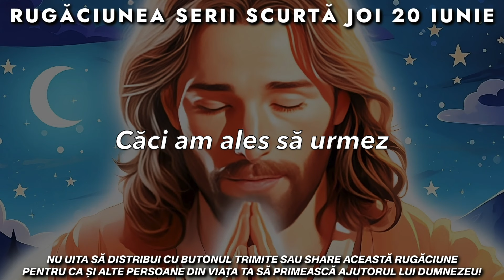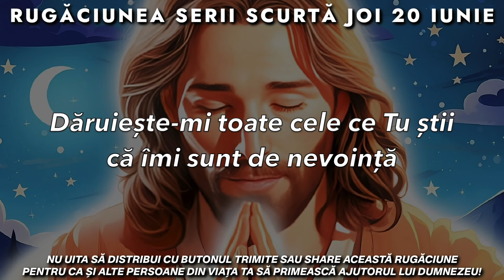Rugăciunea Serii Scurtă 🙏 Joi 20 Iunie 2024